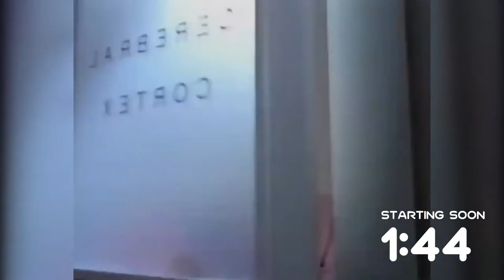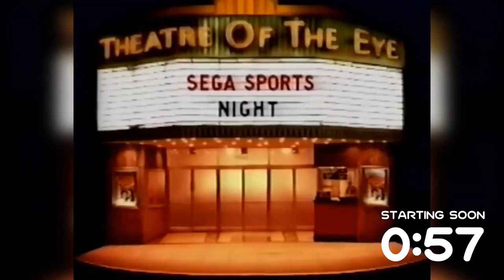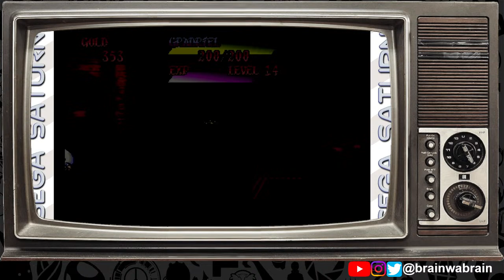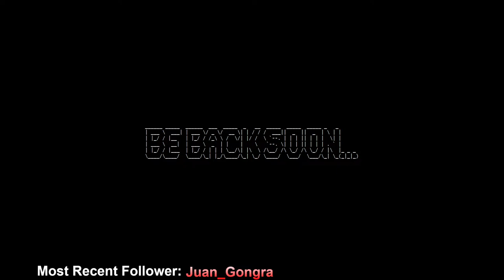Sega Saturn Saturday - Princess Crown - Part 5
Streaming Sega Saturn games on real hardware. Playing Princess Crown. A an action RPG that uses a beat em up style battle system.